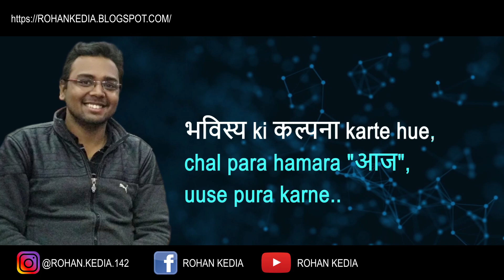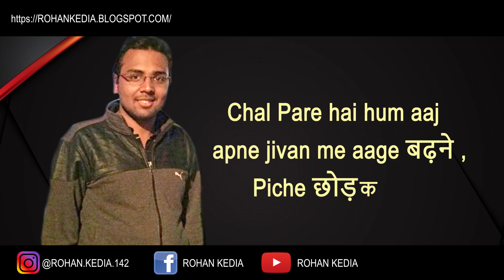Away From Home But for a REASON- a video by Rohan Kedia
Must Watch..
This Video includes some emotional lines for those who are living far away from their family, friends, village just for a single reason- CAREER, i.e to make their Family Happy, make their Life Happy..